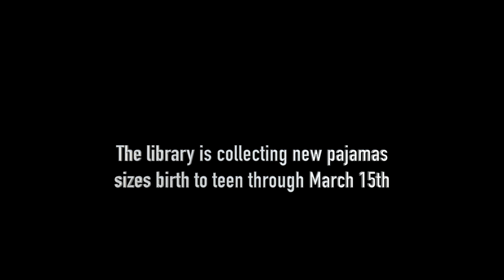PJ Dance Party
Jonathan Bourne Public Library PJ's Dance Party and Cradle to Crayons pajamas drive